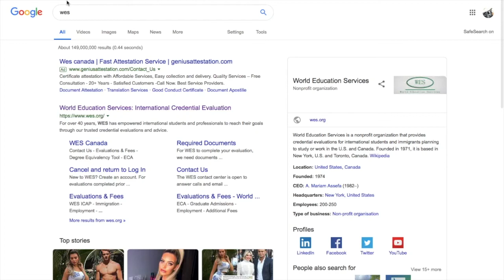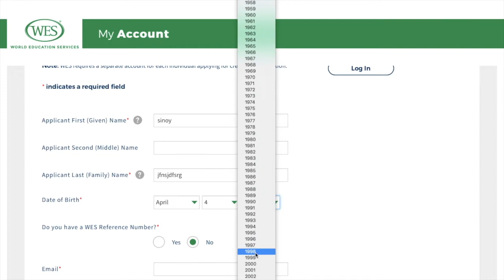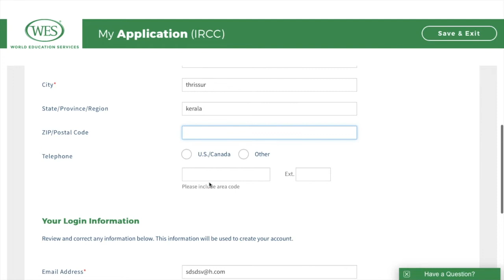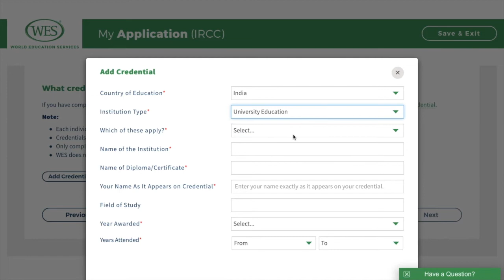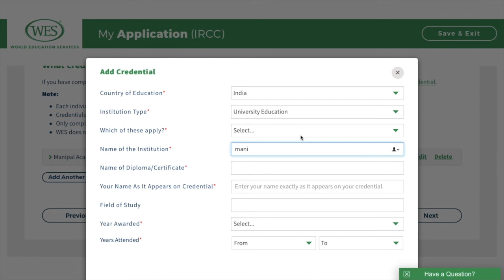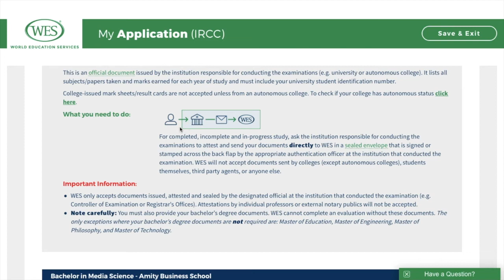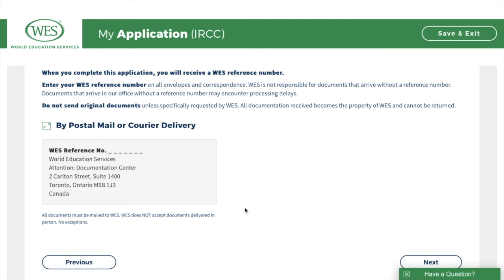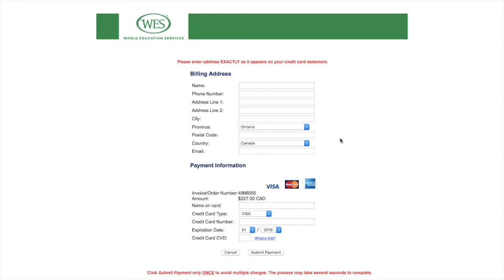ECA-Education Credential Assessment -WES Canada -2019-express entry 2019/malayalam vlog